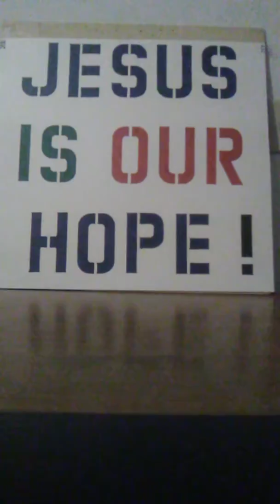The Love of God. Harmonica